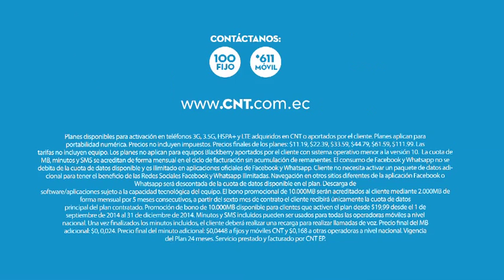CNT MUSICA Groove Music Factory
Comercial CNT Ecuador
Groove Music Factory Ecuador Música Original, Sonorización y Locución.
Video: MATTEGRAPHICS.